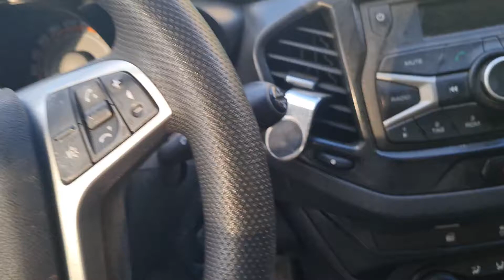Лада Веста потерял выкидной чип ключ зажигания. Lada Vesta восстановление автоключа в Минске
К нам в обратился владелец Лада Веста 2018 года выпуска. Он потерял единственный ключ зажигания. Наши специалисты выехали на место нахождения авто, вскрыли машину, сняли замок зажигания, разобрали его и по секретам личинки заточили лезвие нового ключа, после чего привязали оригинальный выкидной чип ключ зажигания на три кнопки в Минске.

How To Program A New Key For Lada Vesta